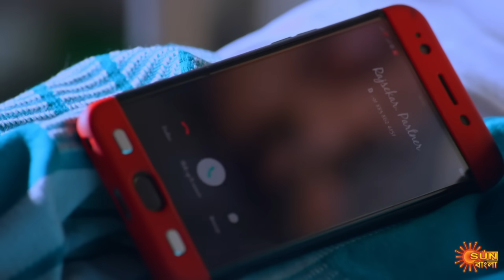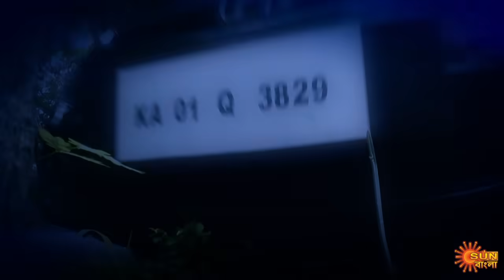Nandini - Episode 126 | 30th Dec 2019 | Sun Bangla TV Serial | Bengali Serial